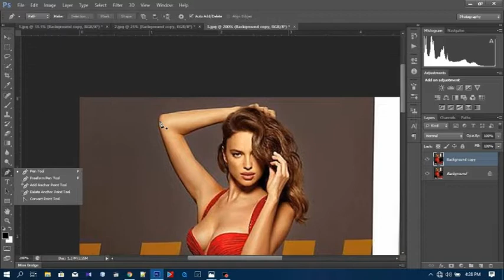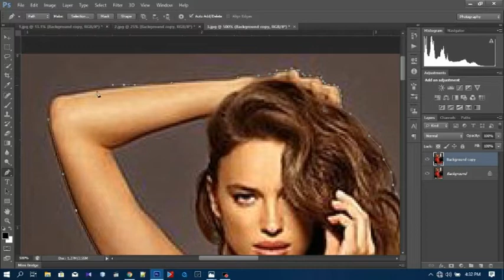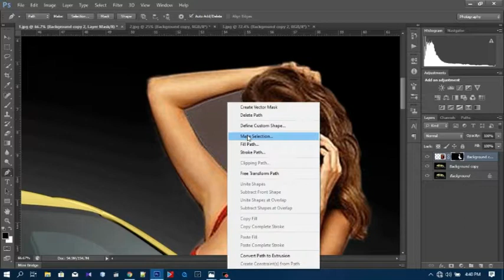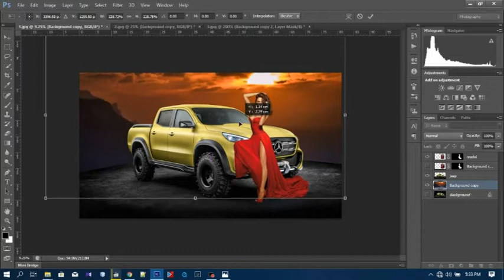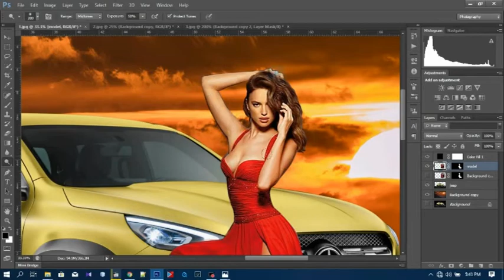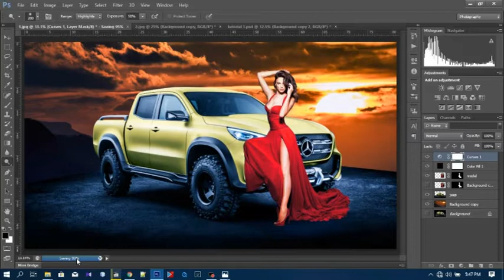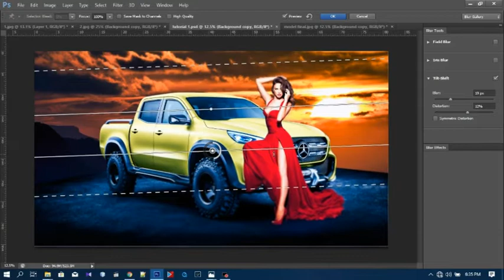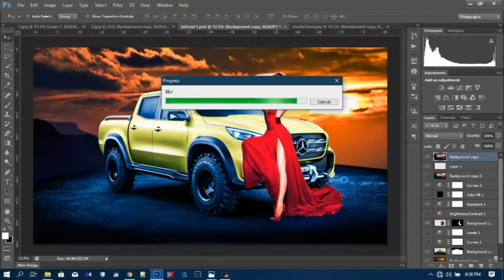How to Photoshop Retouching Quick Tutorial/Model retouching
Welcome to BLACK BOX Tutorials
In this video, you can get the idea about photoshop retouching If you like more retouching videos